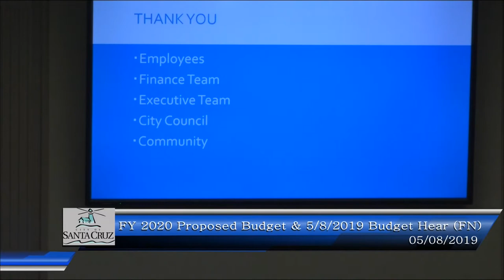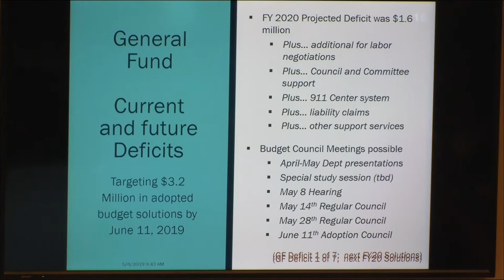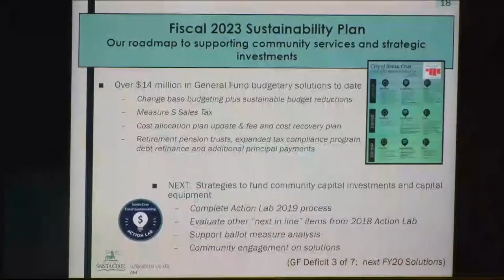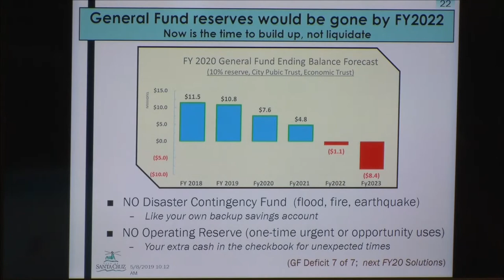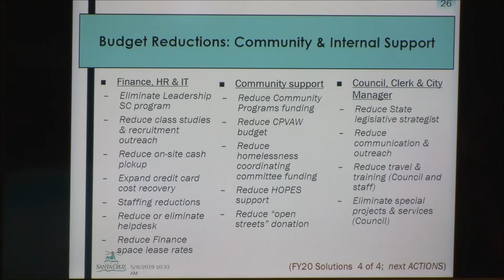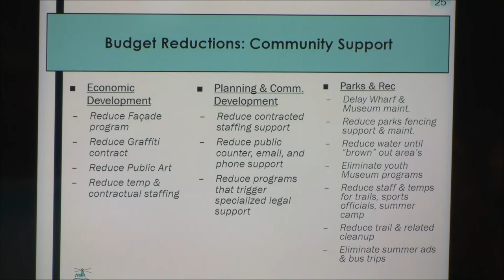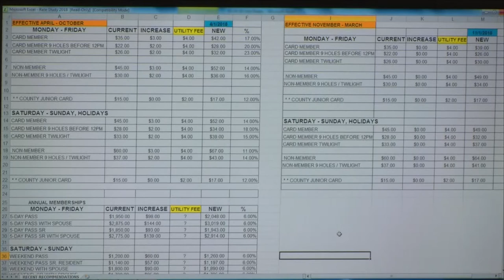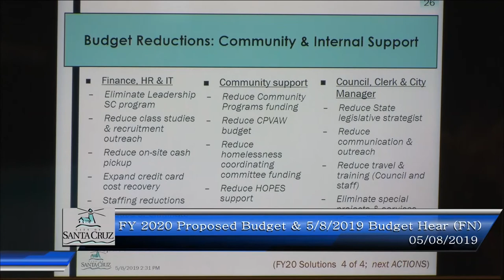Santa Cruz City Council 5/8/19